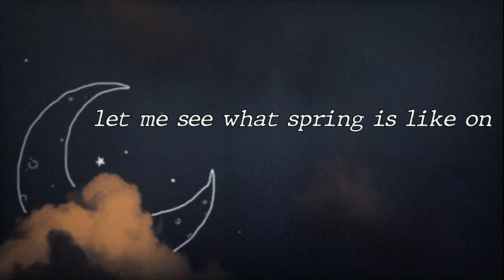Fly Me to The Moon by Frank Sinatra (Cover)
This video was created by my amazing friend, Hazel Grace. 💙✨

My mom requested this song...so hi, mom! I did my best on this one!

I write poetry and create zines (three of which are free and accessible via Google Drive).